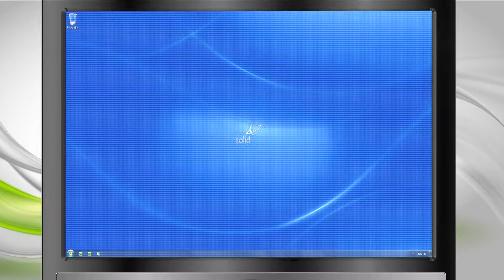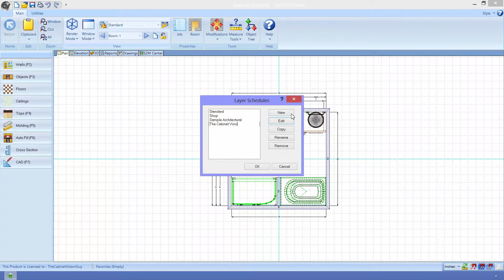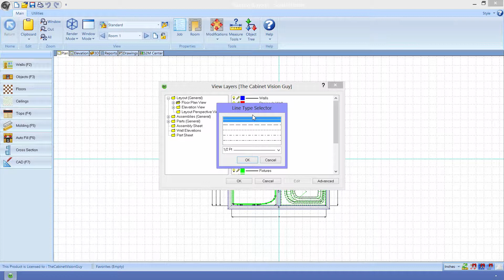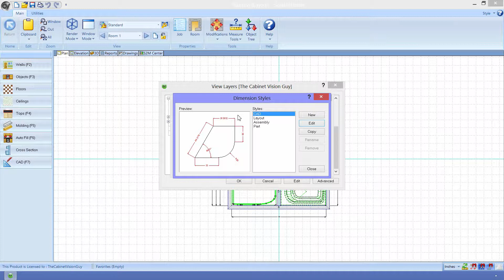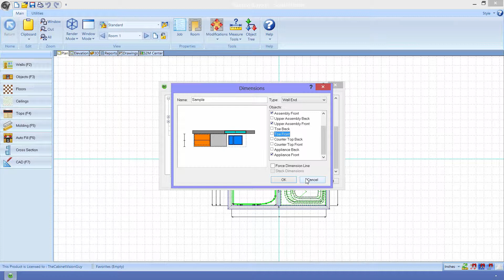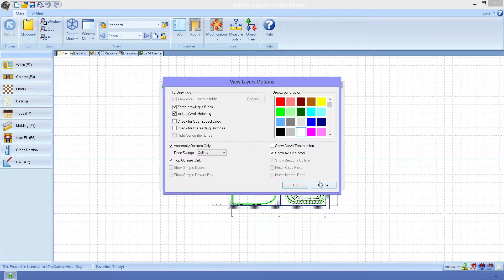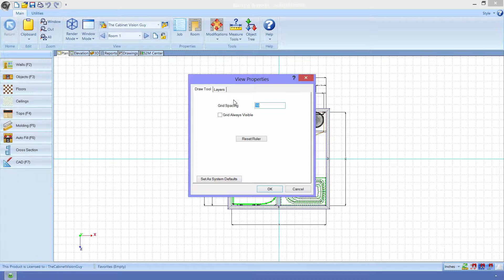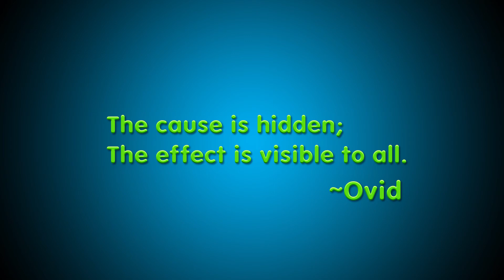The Cabinet Vision Guy - Episode 17 - Layers, Layers, Everywhere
In this video I go over the layers, how to change them, and even some of the dimension styles.